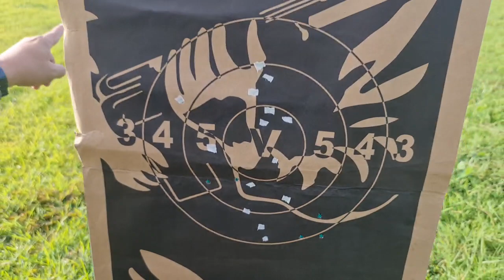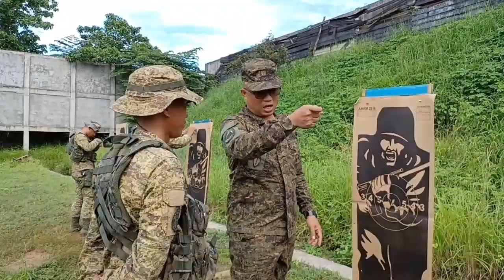GANITO KATINDI TUMAMA ANG M16A2 RIFLE KO!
Sinubukan ko sa target paper ang aking M16A2 Rifle na ginamitan ng 69gr ARMSCOR match-grade ammunition. Namangha ako sa resulta!